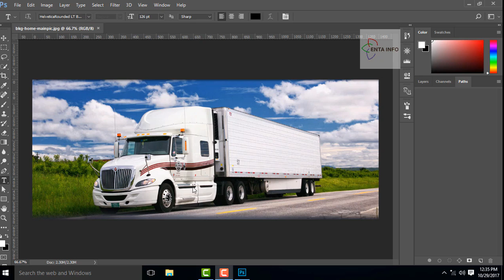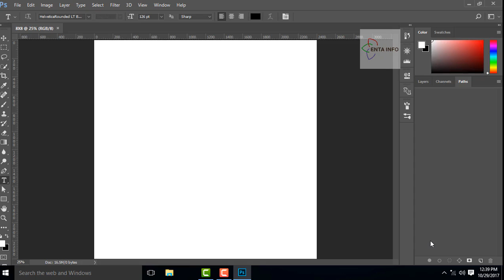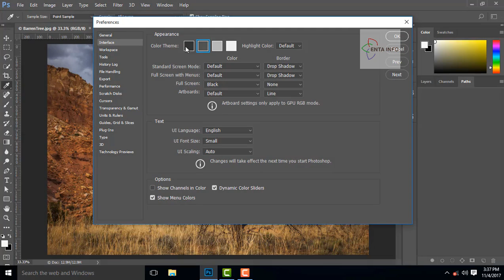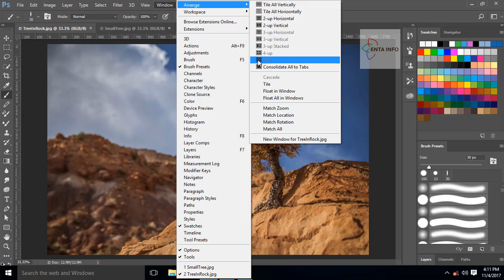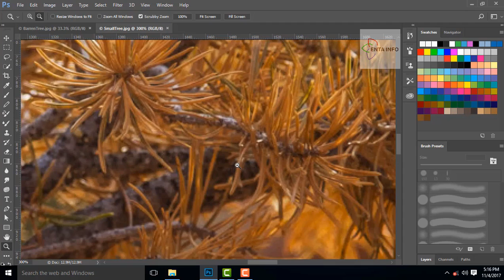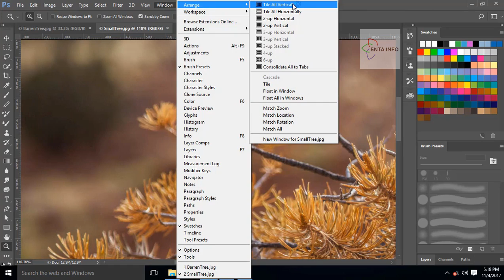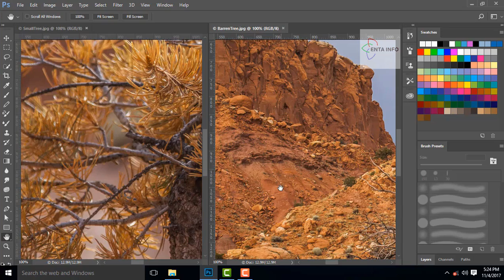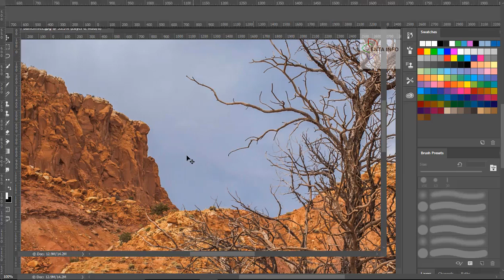Tamil Photoshop Training, Photoshop for beginners in Tamil 1